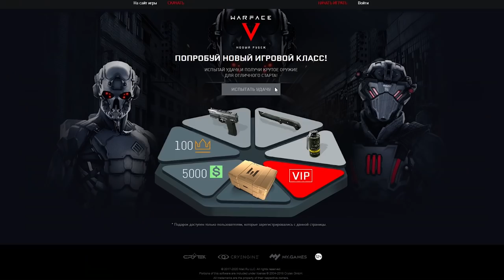БЫСТРЫЙ СЭД на ПТС Warface ☛ Варфейс